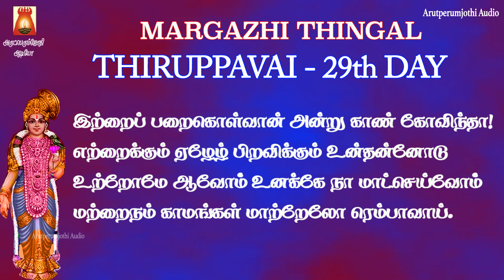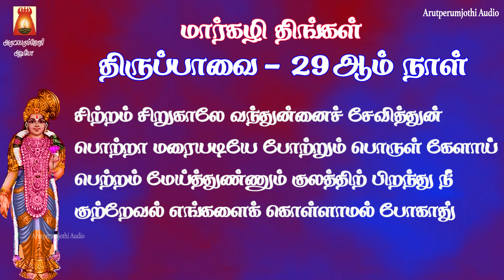MARGAZHI29thDAY|THIRUPPAVAI|CHITRANCHIRUKAALAY | LYRICALVIDEO |RECITATION|THIRUPPAVAIPAASURAMSTAMIL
மார்கழி ஸ்பெஷல் 2021 | 29 ஆம் நாள் | திருப்பாவை |சிற்றஞ்சிறுகாலே |  சேவித்தல் |காலையில் பக்தியுடன் பாசுரம் பாடி மகிழ்வோம்